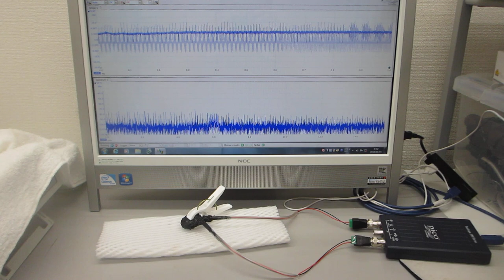超音波テスター：オシロスコープ100MHzタイプを利用した実験（超音波システム研究所）